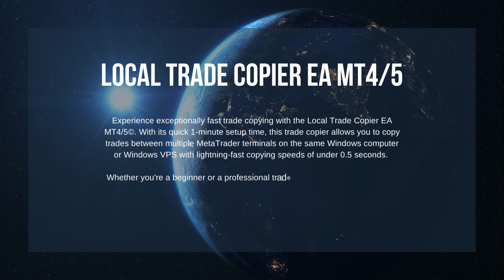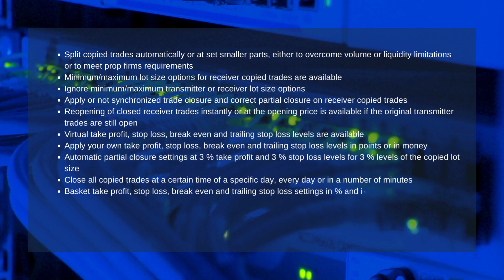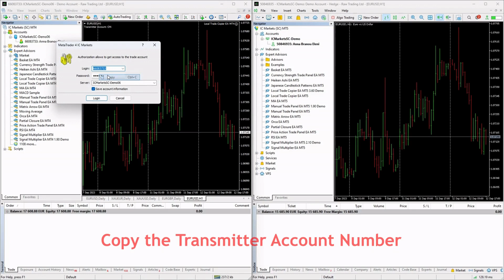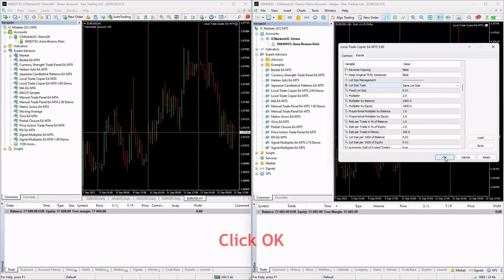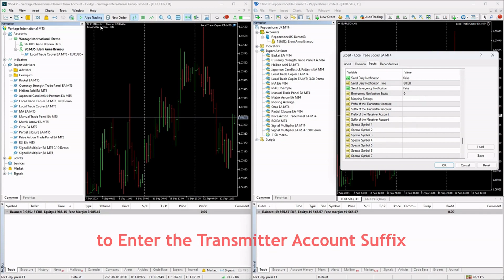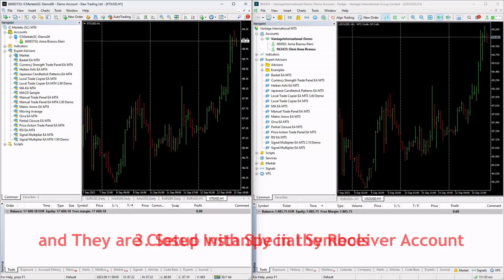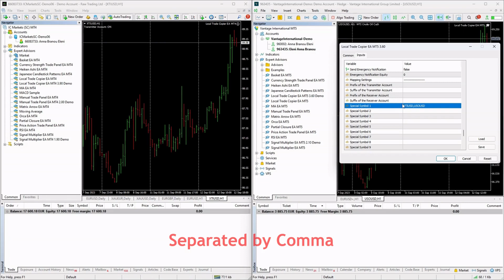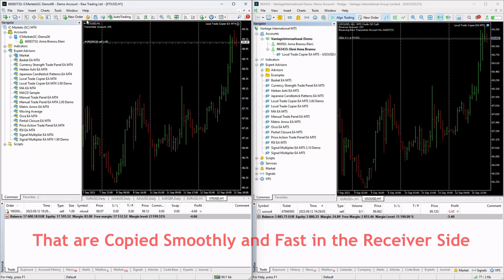Local Trade Copier EA MT4/5© - Copy Forex Trades from One MT4 Terminal to Another MT4 Terminal